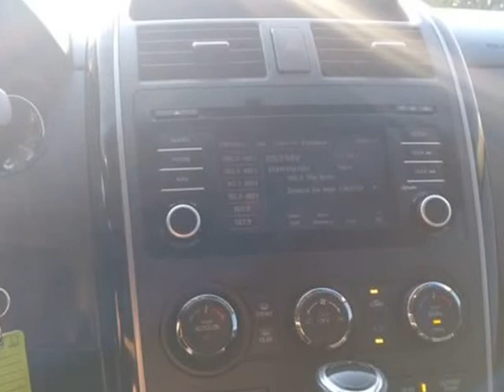2013 MAZDA CX-9 Sport SUV 4D (Vancouver, Washington)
Used LLC
9408 NE Hwy 99
Vancouver